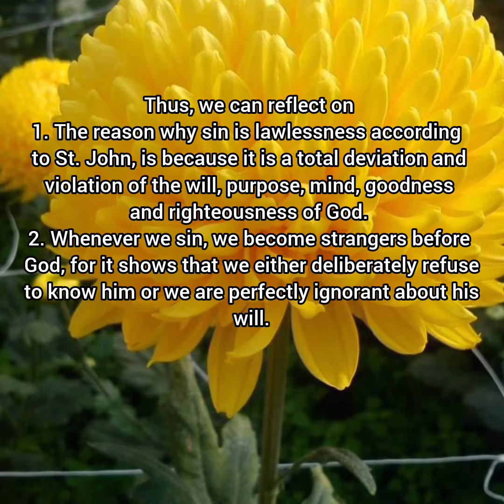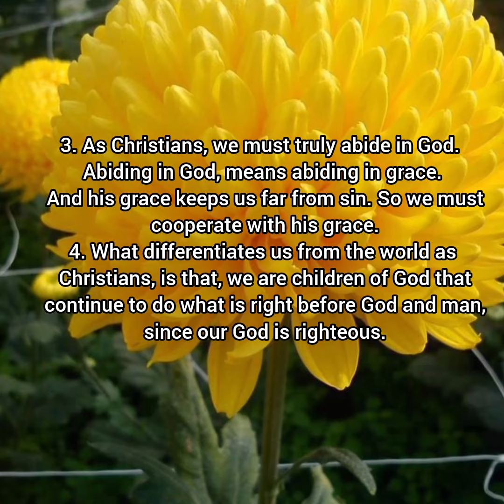SPIRITUAL DIET FOR WEDNESDAY, 3RD JANUARY, 2024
Sin is lawlessness...